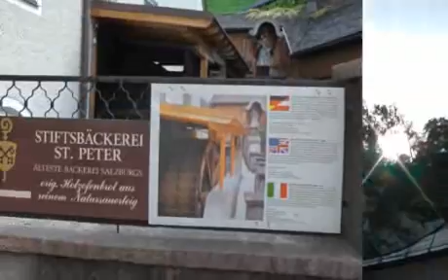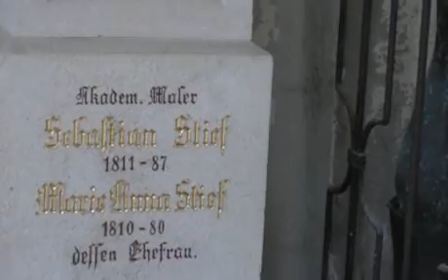Rupertikirtag 2014 in Salzburg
... am Landesfeiertag war Kaiserwetter !